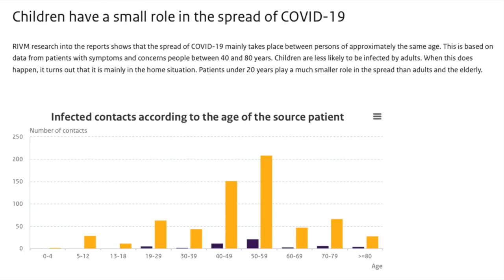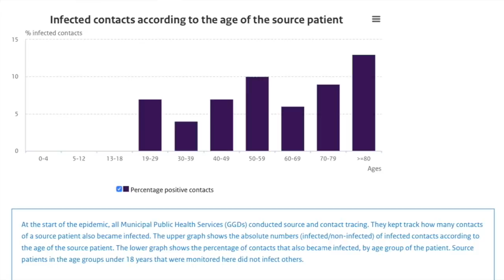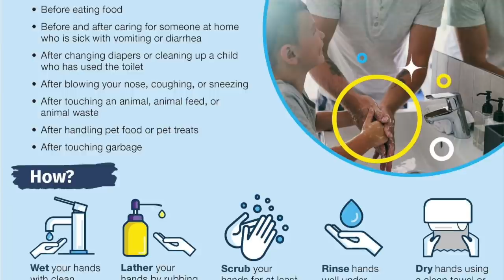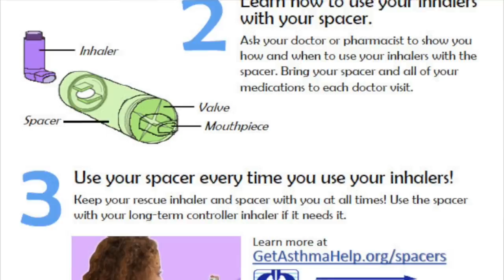Covid19 update 1 - Paediatric pulmonologist Dr Fiona Kritzinger, back to school safely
IN THIS VIDEO DR FIONA KRITZINGER EXPLAINS THAT CHILDREN ARE LESS LIKELY TO TRANSMIT THE VIRUS AND WE TALK ABOUT HOW TO GO BACK TO SCHOOL SAFELY.
Support DrLukeonCall by using the Brave browser, up to 3 times faster, no ads, no tracking and get rewarded for browsing

Dr. Fiona Kritzinger
Paediatric Pulmonologist

BMJ Journals - Children are not COVID-19 super spreaders: time to go back to school

QUESTIONS?
1. Do children infect others less than adults do?
2. How to go back to school safely?
3. What about chronic conditions?
4. Symptoms to look out for.
5. How to treat children at home?
6. What are the danger signs?

ACTIONS:
1. Wash your hands before and after contact with people
2. Drink warm fluids regularly.
3. Eat fruit and veg, or take 500mg vit C per day.
4. DO NOT go out when you are sick or have even a mild fever.
5. DO NOT have contact with older people if you are ill.
6. Stay away from you mouth, nose and eyes.
7. DO NOT live in fear, 98% of healthy people recover in full.
8. Get enough sleep!

The Centre for Evidence-Based Medicine develops, promotes and disseminates better evidence for healthcare.

Background:
On 31 December 2019, the World Health Organization (WHO) China Country Office was informed of cases of pneumonia of unknown cause detected in Wuhan City, Hubei Province of China. On 7 January 2020, the causative pathogen was identified as a novel coronavirus (2019-nCoV). The majority of these cases were linked to a seafood, poultry and live wildlife market in Wuhan City, suggesting that the novel coronavirus has a possible animal origin. According to WHO, as of 29 January 2020, 6065 cases have been reported globally; 5997 cases and 132 deaths were reported in China; 68 cases were reported from outside China (in 15 countries). It should be noted that the number of cases is increasing; for the latest update refer The incubation period is currently estimated to be up to 14 days.